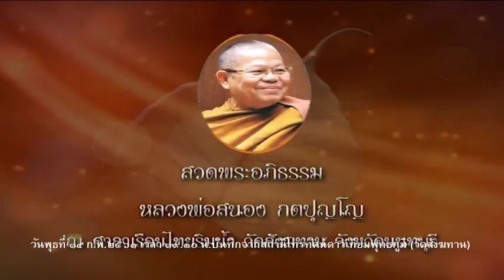วันพุธที่ ๑๔ ก.พ.๒๕๖๑ พระอาจารย์ธิปกรณ์ สุขิโต วัดถ้ำกฤษณาธรรมาราม จังหวัดนครราชสีมา